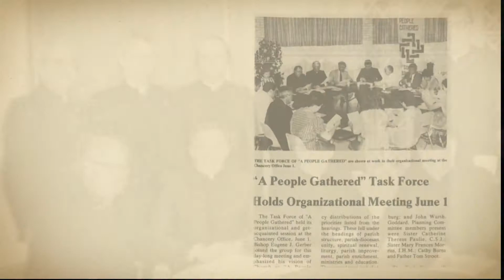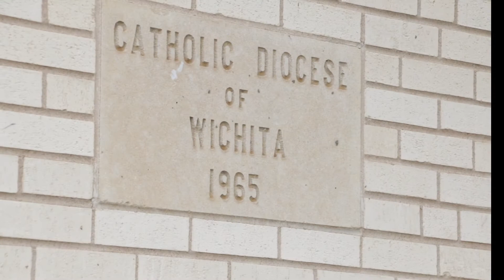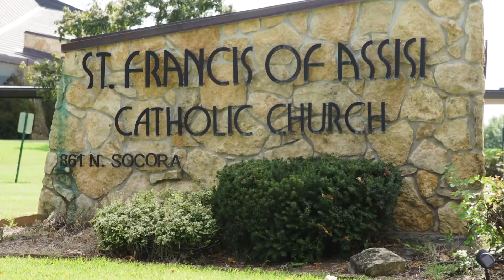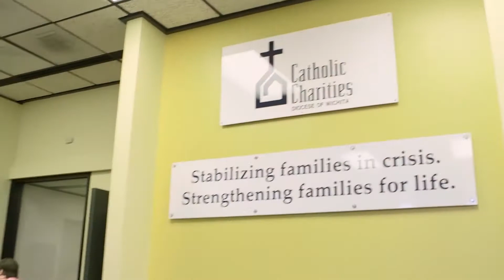Bishop Eugene J. Gerber Video Series - Stewardship Begins in Wichita Diocese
In part six of our video history series on the life of Bishop Eugene J Gerber the focus is on the move by the Wichita Diocese to embrace stewardship and Gerber's leadership in the efforts.

The parish based “A People Gathered” and the concurrent priest listening sessions in 1984 and 85 were born out of Bishop Gerber’s inquisitive leadership style and his gifts.

“I think Bishop Gerber was and is such an effective leader because he's so curious. He's just a lifelong student, he studies the word of God and the way of God and he's just so curious about people. He's always studying people, you know, "tell me about yourself, what's your story, how did you come to be who you are today?"  So that curiosity and that ability to listen and learn always more about both God's ways and people's ways and marry the two is very gifted in that regard.”

The results of those listening programs and the input of parishioners and clergy identified and focused the needs of the diocese and helped determine the direction Bishop Gerber would lead them in the future. And the stewardship program came out of those hearings.